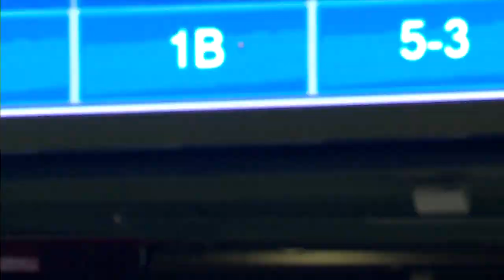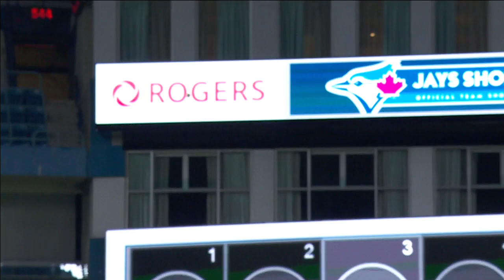George Springer on Grand Slams, Diving Catches, and Much More | Tim & Friends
Toronto Blue Jays outfielder George Springer joins guest hosts Faizal Khamisa and Jesse Rubinoff to break down one of his spectacular diving catches, his experience with the Blue Jays' road fanbase through Rogers Moments, and more.